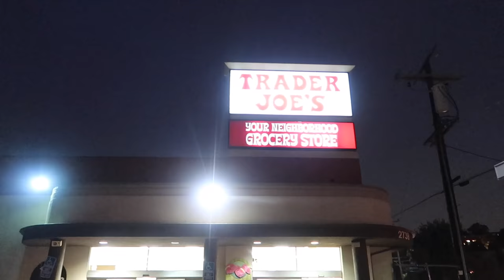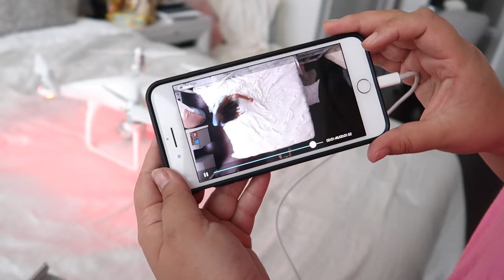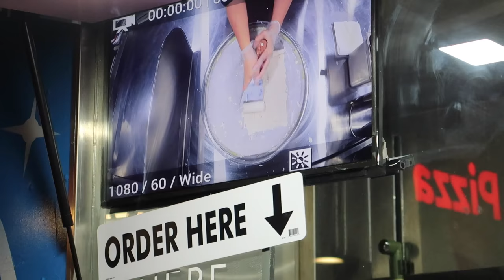FLYING DRONE IN MY BEDROOM!!